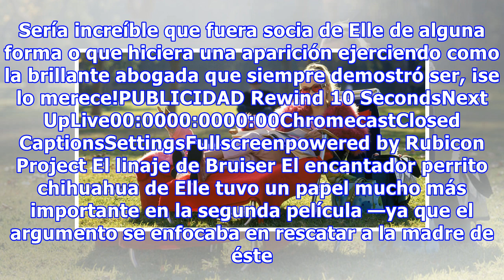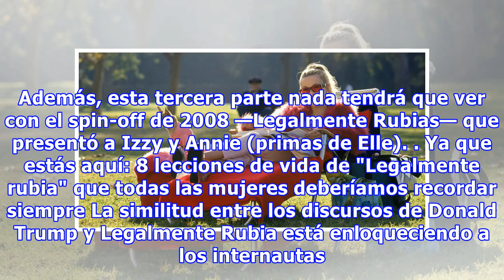5 momentos de Legalmente Rubia que NECESITAN estar en la tercera parte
5 momentos de Legalmente Rubia que NECESITAN estar en la tercera parte
Hace 17 años Reese Winterspoon nos regaló la interpretación de Elle Woods, una chica guapa e inteligente que sufría de menosprecio debido a su "apariencia de Barbie". Desde entonces Legalmente Rubia se convirtió en toda una referencia cultural. Con el reciente anuncio de que pronto habrá una tercera...